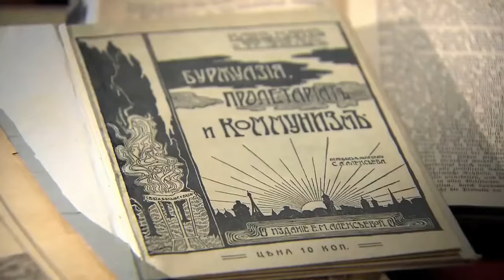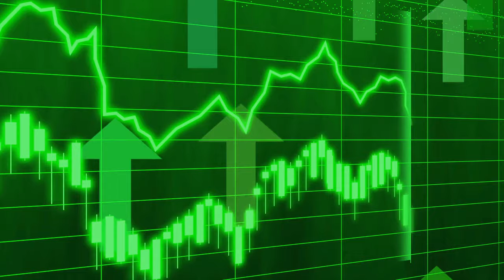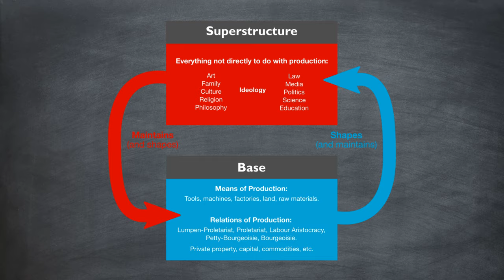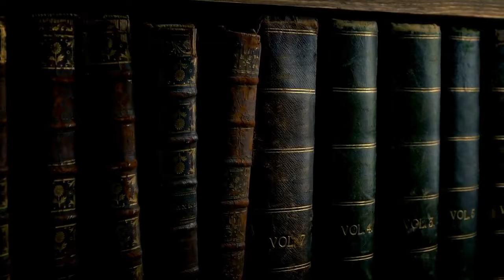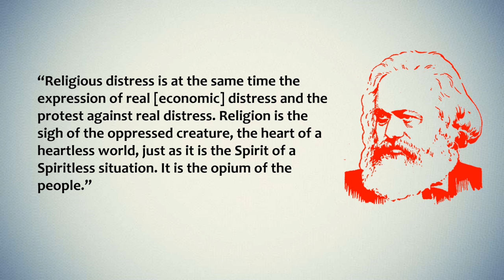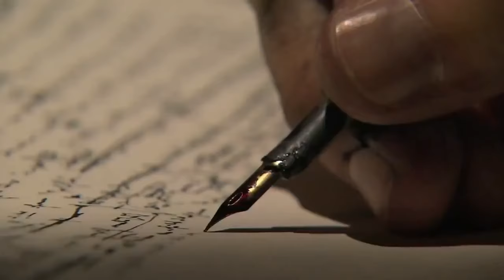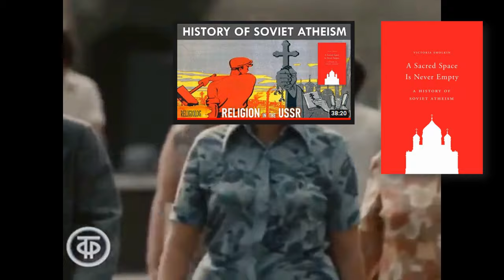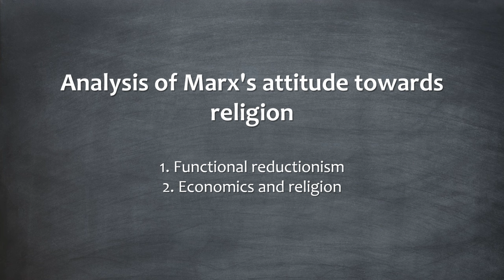Is Religion the Opium of the People? | Karl Marx's theory of religion | Marx on religion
Is religion the opium of the people? And what does it mean, after all? This review delves into Karl Marx's perspectives on religion. It also highlights the strengths and weaknesses of his political and economic theories and examines how Soviet ideologists attempted to implement them in the USSR.

Marx on religion

Bibliography and Recommended readings:

The review, in many ways, is based on Daniel Pals' “Nine Theories of Religion”

Daniel L. Pals. 2015. Nine Theories of Religion. Oxford University Press.
Smolkin, Victoria. 2018. A Sacred Space Is Never Empty: A History of Soviet Atheism. Princeton University Press.
Friedrich Engels, “Speech at the Graveside of Karl Marx,” in Karl Marx and Frederick Engels: Selected Works, tr. and ed. Marx-Engels-Lenin Institute, 2 vols. (Moscow 1951)
Marx, “Critique of Hegel’s Philosophy of Right,” in Niebuhr, Marx and Engels on Religion.
Bohm-Bawerk, Eugen. Karl Marx and the Close of His System, ed. Paul M. Sweezy. London, England: Merlin Press, 1974 [1896].
Carver, Terrell, ed. The Cambridge Companion to Marx. Cambridge, England: Cambridge University Press, 1991
Blankholm, Joseph. 2020. Remembering Marx’s Secularism. Journal of the American Academy of Religion 88:1 (March 2020): 35–57

Timecodes: 00:00 - Introduction
4:45 – Who is Marx and what was his vision?
9:22 – Marx’s view of religion
19:45 – Analysis of Marx's attitude towards religion
23:55 - Application of Marx’s ideas in practice in the USSR
26:32 – Criticism of Marx’s approach
37:18 – Conclusion